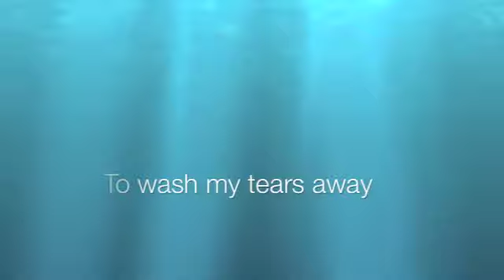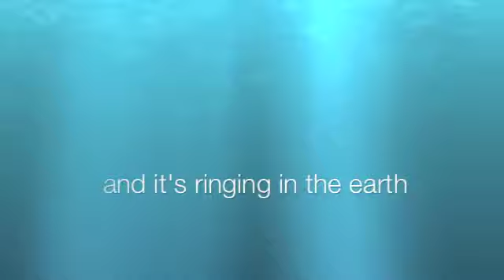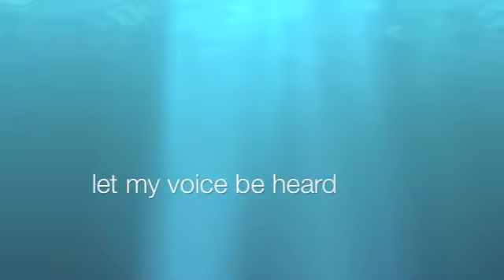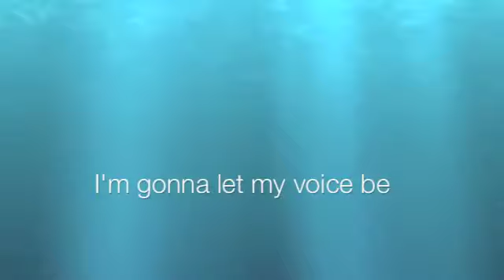On the Shores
On the Shores by Melissa Helser from the album on the Shores by Jonathan David and Melissa Helser. This song has been wrecking me since it came out. Praise Jesus!